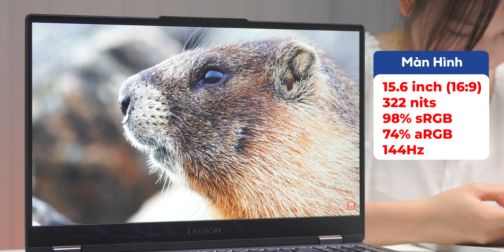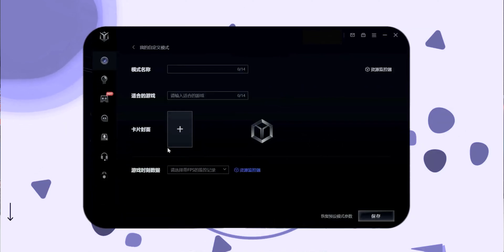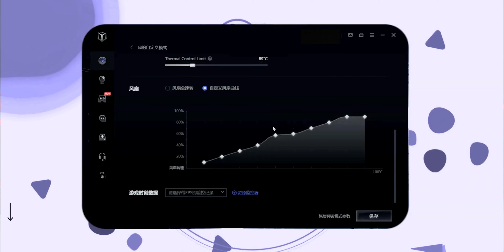Lenovo legion 5 2024 AMD: Giá thì MỀM mà chơi game thì MÁT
Trong video này hôm nay, No1 Computer sẽ đưa đến cho anh em sản phẩm Lenovo Legion 5 2024 AMD với giá cực mềm nhưng đã sở hữu RTX 4050 cùng với khả năng chiến game mượt mà. Anh em hãy cùng Duy Anh khám phá sức mạnh của chiếc Lenovo Legion 5 2024 AMD này nhé !

🔥 Chi tiết Chương trình Khuyến mãi: Sinh Viên mua Laptop - Tiết Kiệm Còn Có Quà